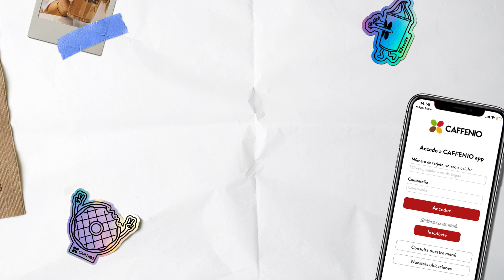Conoce que hicieron para ganar nuestros Reyes de CAFFENIO 2019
Los ganadores del año pasado nos cuentan cómo le hicieron para ganar,  ¡toma nota de los tips! 😜
Prepárate descargando la app y registrándote en MICAFFENIO. 👑

*AVISO PROFECO PRESENTADO EL 18 DE SEPTIEMBRE DE 2020 NÚMERO: EN TRÁMITE”
Permiso Segob: en trámite